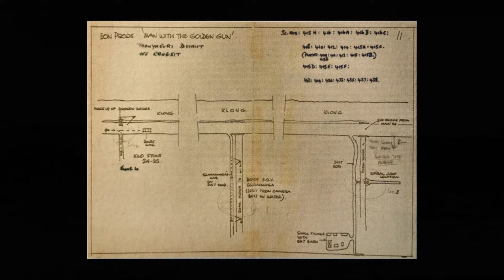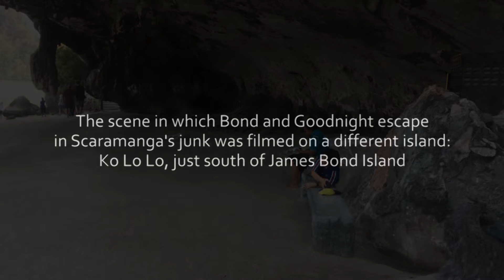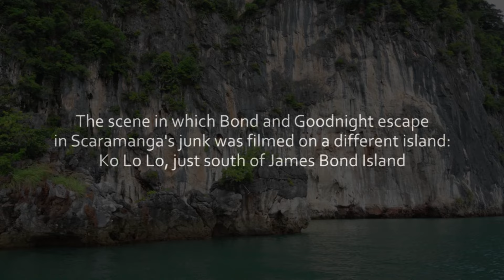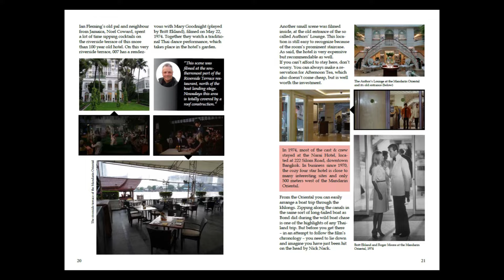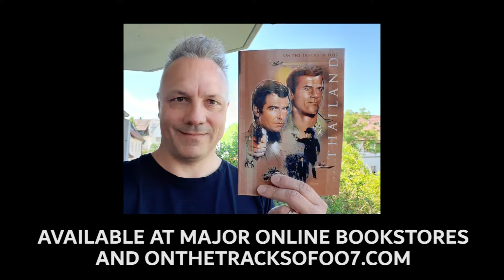JAMES BOND IN THAILAND | film locations then & now | Man With The Golden Gun | Tomorrow Never Dies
Episode #24 of our video magazine is an EXTENDED EPISODE and features stunning filming locations from THE MAN WITH THE GOLDEN GUN (1974) and TOMORROW NEVER DIES (1997) in exotic THAILAND. Hosted by Martijn Mulder for ONTHETRACKSOF007.COM and with special guest Thomas Gleitsmann, we visit Bangkok, Rangsit, Muang Boran and of course Phang Nga Bay & James Bond Island!!